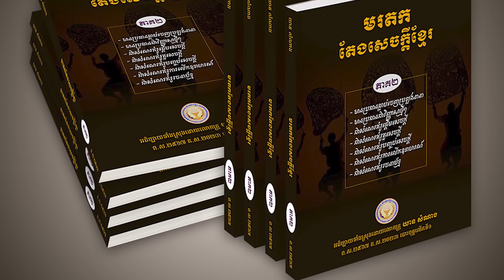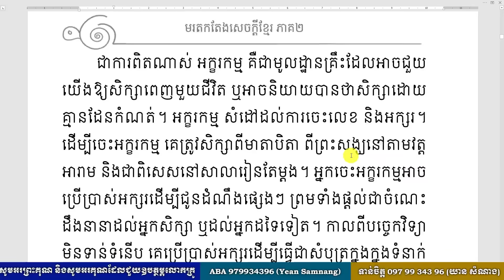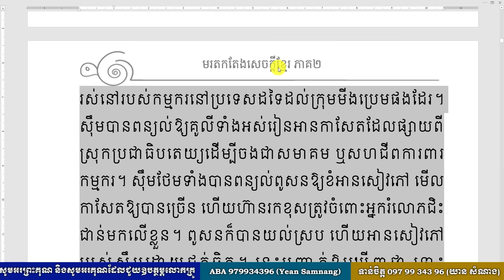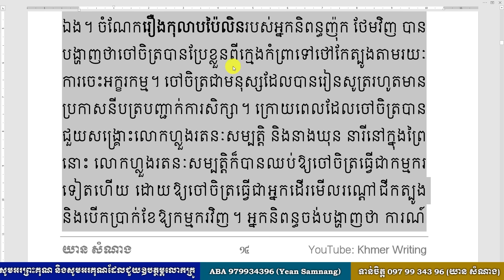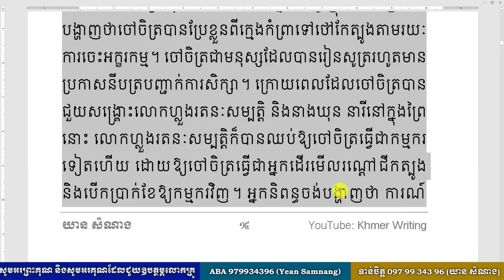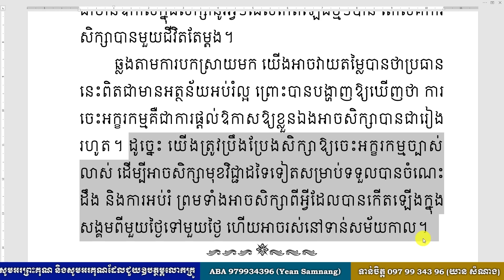អក្ខរកម្ម គឺជាមូលដ្ឋានគ្រឹះនៃការសិក្សាពេញមួយជីវិត [Khmer Writing] - วรรณคดีเขมร